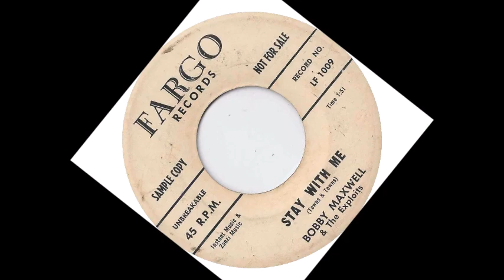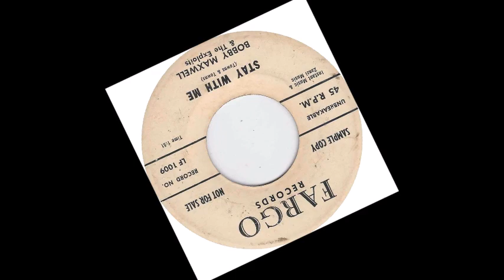DOO WOP Bobby Maxwell and The Exploits - Stay With Me (1960)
Released on Fargo 1009 /
VA - Doo-Wop Classics Vol. 02 : Fargo Records